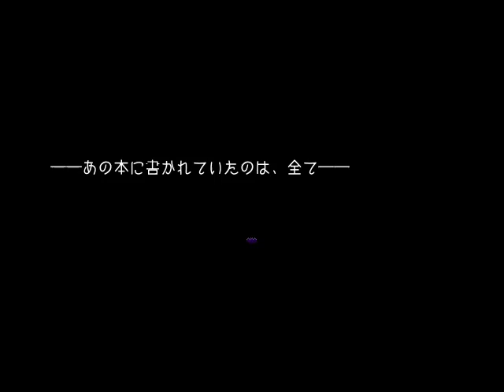【幻想乙女のおかしな隠れ家･実況】マイク新調したら音割れがすごい(次回以降直るよ)[酢]3【声優】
2019年9月に買ったオーディオインターフェースをやっとセットアップして、ついにちょっとだけ良いマイクにかえてみたんですよ。ちゃんとテストで自分の声の跳ね返りとかも聞いていい感じ！と思って始めたんですけど、大きな誤算がありました。

私、実況を撮り始めると普段の3倍くらいの声のデカさになるんですね。

そりゃ〜テストで撮る時なんて適当に喋るだけですからそんなに声も張らない訳ですよ。それで丁度いいボリュームになるってんだから音割れもするよね！！！！！！！！！！！！アホ☆

いやーーーーーーー、ほんとにお聞き苦しいいと思います申し訳ない……！！！！！！！！！！！！！！
一箇所だけ音飛びしてて録音し直したところがあるんですけど、それは音の調節上手くいって音割れしなかったよ！！！
あまりにも他との違いが明確すぎて笑えるよ。探してみてね！
次回以降は直ります！！！ほんとにすみませんでした！！！！！！焼き土下座。